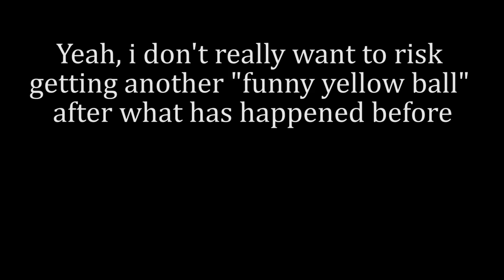Azur Lane | Shinano and Baltimore Race Queen L2D Skin Special Touch, or so you might think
i was eager on making a full video of Shinano and Baltimore new L2D skin, but i don't want to take the risk of potentially plummeting myself into another mini dark age (again), so i decided to do the one thing the Community are looking for and leave it at that.

Brainiac Maniac from Plants Vs. Zombies [Composed by Laura Shigihara]